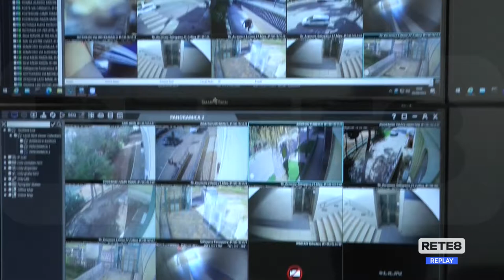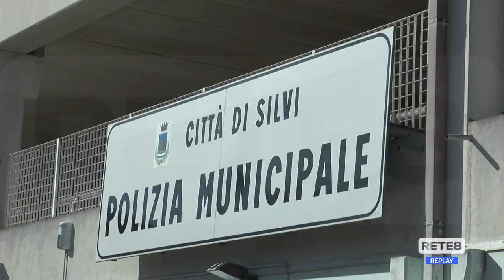Silvi - In funzione il sistema di videosorveglianza